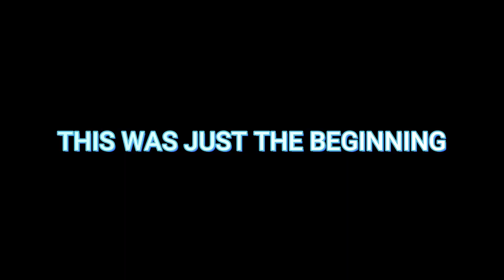I Almost Quit Elden Ring After This Area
I Almost Quit Elden Ring After This Area RAGE

In this video I found a tower in the very north of Caelid and decided to check it out. Turns out this is a high level area and we were considerably unprepared for what was inside.

I lost over two hours of my life to the pure rage that this tower brought before me.